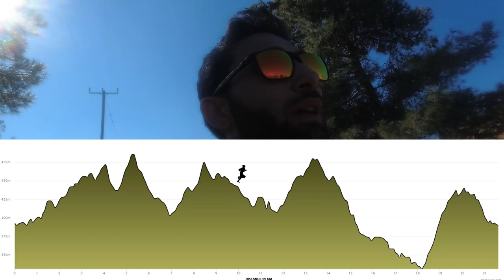KIRMIZI GÖLÜN ETRAFINDA YARI MARATON - MITSERO MINE RUN | VLOG 1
Herkese merhaba, adım Mahmut ama birçok kişi beni Bir Tık Ritim olarak biliyor :)

Yeni bir tecrübe, yeni bir heyecan! Kamerayı kapıp ilk kez koştuğum, editini yaparken bir o kadar da keyif aldığım bu ilk video ile artık YouTube’dayım!

Kıbrıs’ın güneyinde, kırmızı gölü ve eski maden köyü olarak bilinen Mitsero'da, Mine Run’da bol yokuşlu bir yarı maraton koştum.

Koşarken ben çok eğlendim, umarım video da keyifli olmuştur. Bir sonrakinde görüşmek üzere, iyi seyirler!